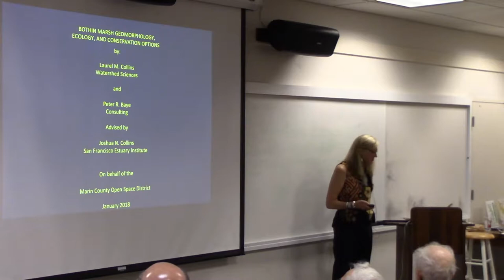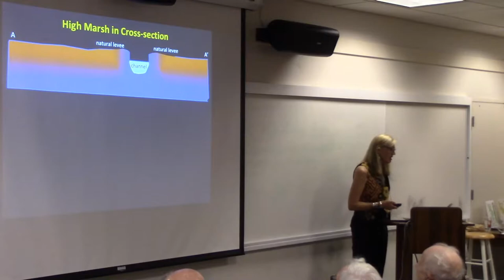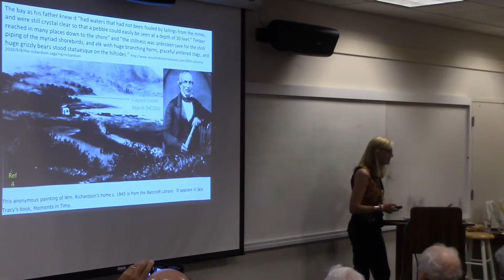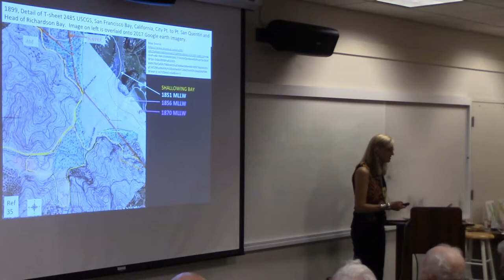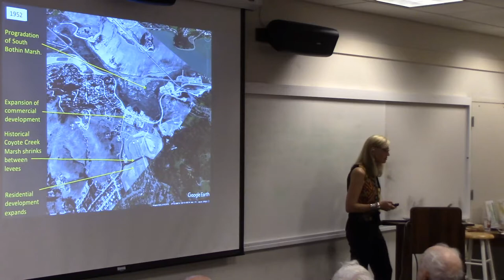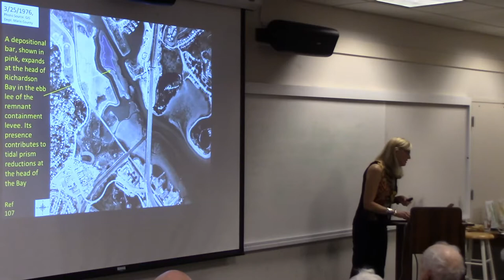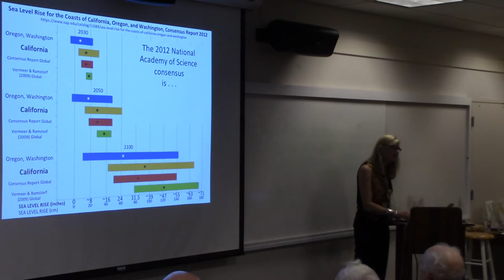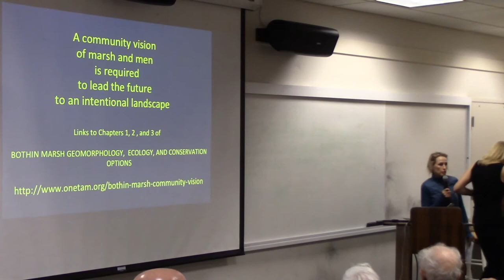Mill Valley History Talks with Laurel Collins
Laurel Collins explores man’s impact over time on the upper Richardson Bay shore in the vicinity of Bothin Marsh and Tam Valley. The natural landscape challenged the lives of early settlers and land developers. Their legacy of landscape alteration complicates current efforts to address a rapidly rising Bay during this century.

Collins is a fluvial geomorphologist with 40 years of experience studying western rivers, streams, and tidal marshes. Raised in Marin, she studied geology and received her degree from UC Berkeley. She has worked as a geomorphologist for organizations including the CA Dept. of Forestry, USGS, US Dept. of Justice, SF Estuary Institute, and Marin and Alameda Counties. She established Watershed Sciences, a consulting firm working on Bay Area issues associated with land use practices on geomorphic processes and landscape response.